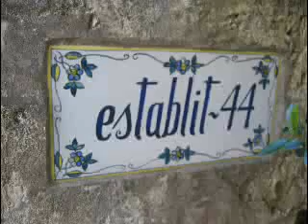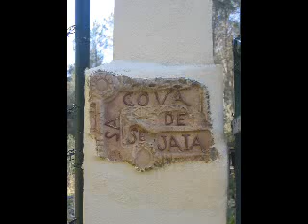puigpunyent miquel matas candidato por el UM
En Puigpunyen entrevista realizada al candidato Miquel Matas